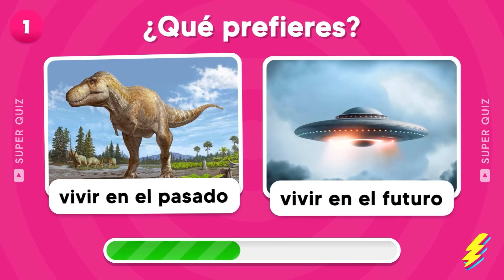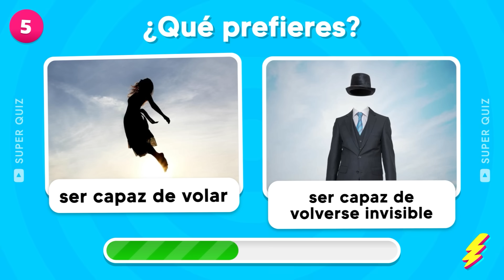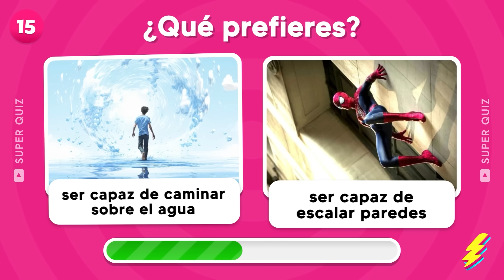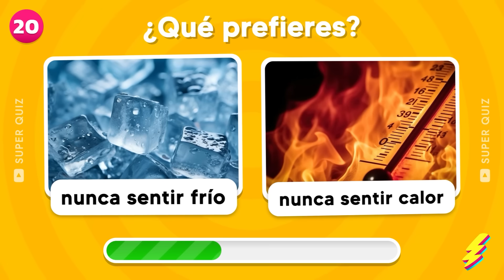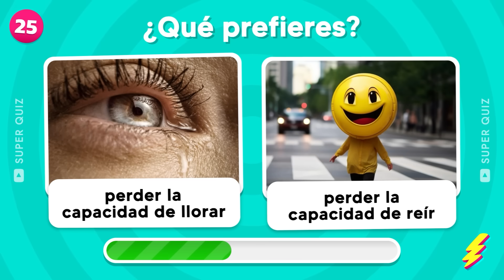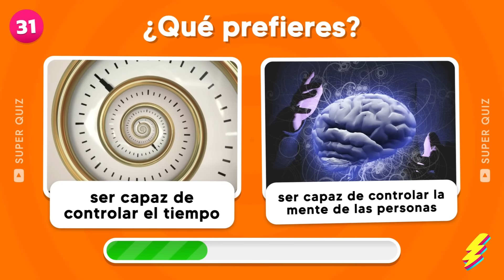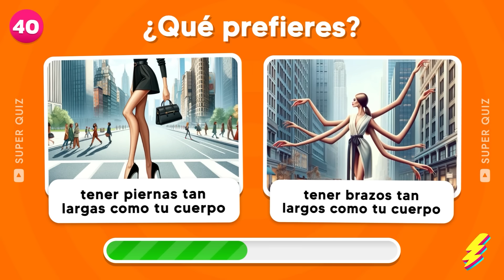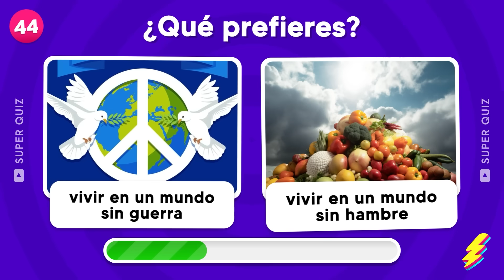😱 ¿Qué PREFIERES? 🤯 ¡Las Decisiones Más Difíciles!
¡Las Decisiones Más Difíciles! ¿Qué PREFIERES? En este quiz te enfrentarás a decisiones imposibles y dilemas imposibles. ¿Qué prefieres: salvar al mundo o ganar la lotería? ¿Preferirías ser invisible o poder volar? Descubre tus preferencias con este desafío mental lleno de sorpresas. ¡No te pierdas este desafío y comparte tus respuestas en los comentarios! ¡Diviértete y desafía tu mente con las decisiones más difíciles! 🧠💥